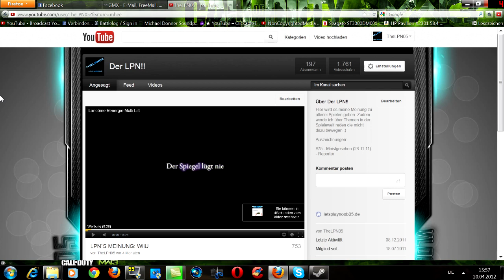TheLPN05 - VLOG KANAL!!